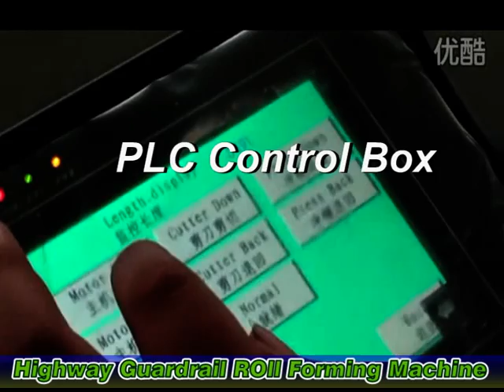Highway Guardrail Roll Forming Machine,Crash Barrier Roll Forming Machine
We can design and produce 2 types of highway guardrail roll forming machine,chain-brackets transmission and gear-boxes transmission,and in this video,we show you how our highway guardrail roll forming machine works with gear-boxes transmission operated by PLC Control system.With the roller material,GCR15 bearing steel,treated with quenching and forging processment, this machine can handle with the material up to 4mm thicknesss Galvanized steel.